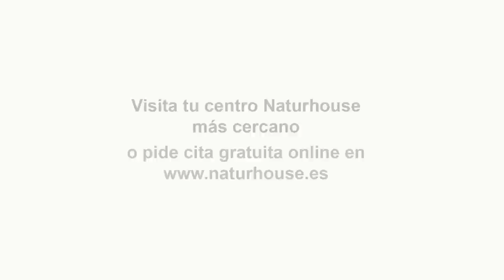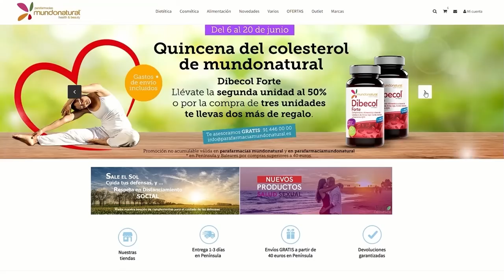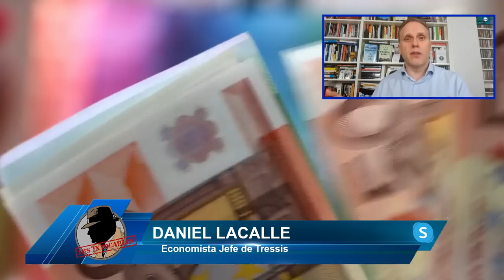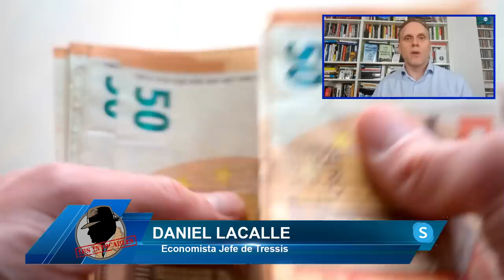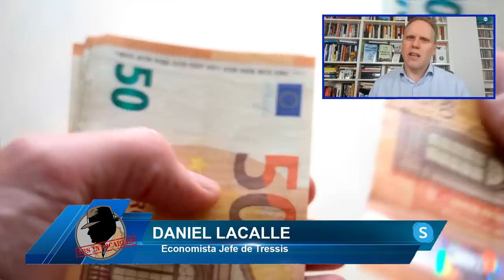Los SOCIALISTAS llevan al congreso de los diputados las cotas de crispación de febrero de 1936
En el programa de los intocables de hoy hablaremos de cómo los socialistas llevan al congreso de los diputados a cotas de crispación de febrero de 1936. Comentamos como el gobierno amenazó a los jueces del TC. Escuchamos las palabras de Pedro Sánchez, Félix Bolaños y Felipe Sicilia, entre otros. Nos acompañan Juan de dios Dávila, Juan Jara, Carlos Paz, Ana Ruiz y Juan Chapapria. Y por vía Skype lucio Muñoz y Daniel Lacalle.